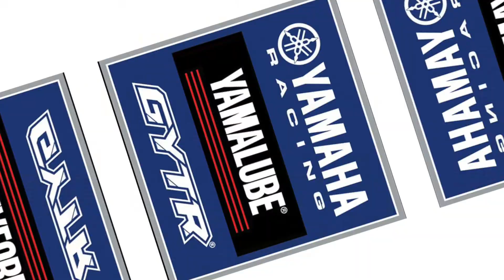Yamaha Motor TechTipFriday - How to tension spokes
It’s TechTipFriday time and in today’s edition, Paul ‘Pauly’ Hadebe will be showing us how to tension spokes on a motorbike.